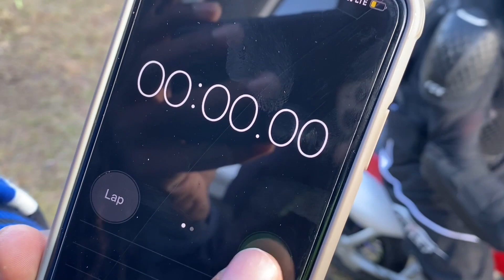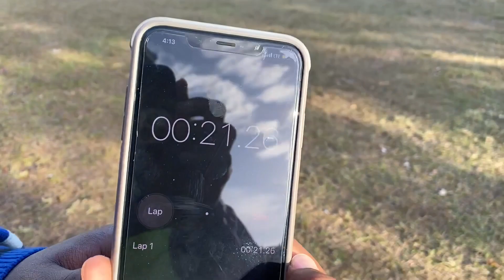Crf50 Dirt bike vs John Deere lawnmower Race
Who do you think will win the challenge?

handykid I Iove: DIRT BIKES, GO KARTS, RC TOYS, BMX, SKATEBOARDS AND MORE!

“I Can Do All Things Through Christ Who Strengthens Me”- Philippians 4:13

About Handykid :
I love making videos with friends and family, learning new things and helping others. If I made you laugh, then my mission was completed.